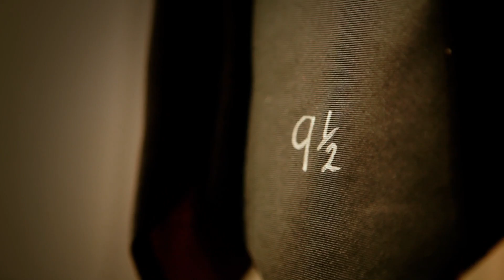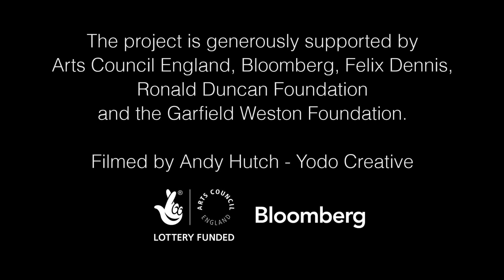Winning Words Poetry - 'The Odyssey', Book 21 - Homer/Alexander Pope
Winning Words is a UK-wide public art project that aims to link poetry and sport throughout 2012 to engage the public with the unique power of poetry. Public events, poetry installations in the Olympic Park, competitions, a free-online Poetry Archive, innovative educational resources and partnerships with our Beacon Towns across the UK are all being used to help enhance people's lives through poetry.

Our poetry films are one of the ways in which we are finding new and exciting ways for you to interact with poetry. Watch videos of 12 inspirational voices making their own unique contributions. Here David Walker, owner of the tailors Peckham Rye, reads Book 21 of Homer's 'The Odyssey' in his Carnaby Street store. If you enjoy this poem then check out the full series on our channel!